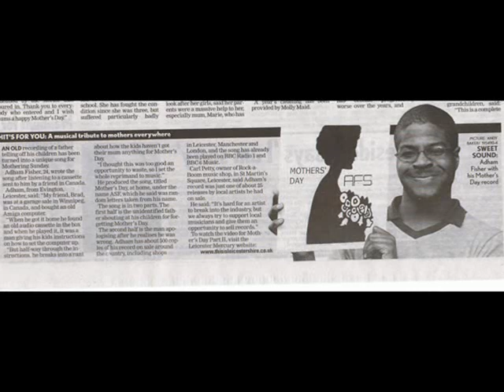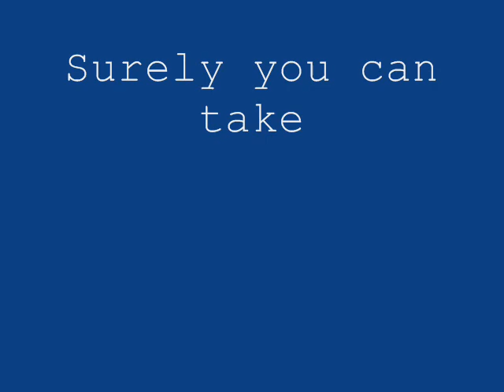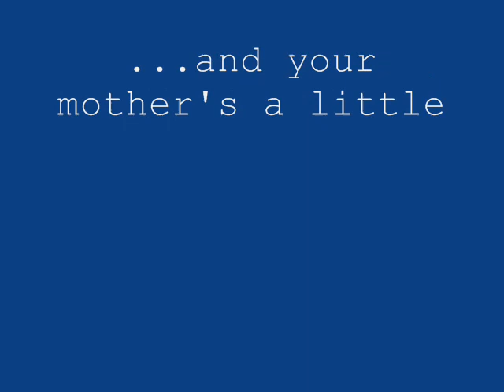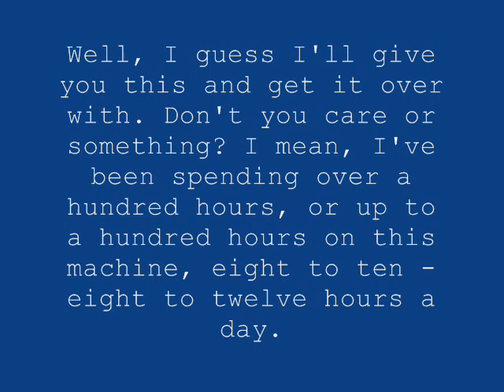AFS - Mothers' Day Part I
The music video for Mothers' Day Part I (DJ_R radio edit) by AFS. Featuring a sample of an unknown man discovered on a tape at a garage sale in Winnipeg, Canada, telling his children off for not sending their mother anything for Mother's Day.

With thanks to Erin Wiebe and James Robinson.

Also see the video to Mothers' Day Part II.